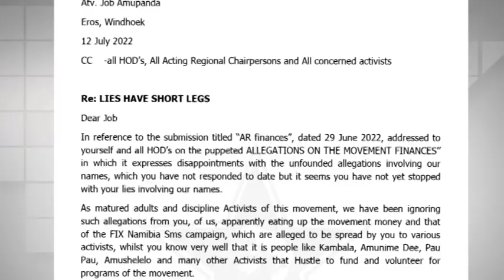Trouble brews at Affirmative Repositioning movement- nbc